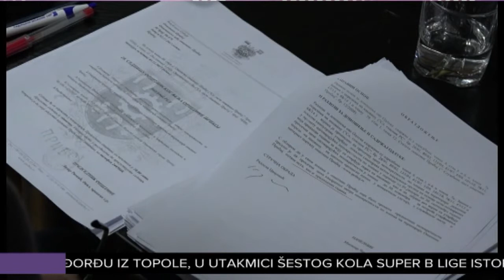Opštinsko vijeće Priboj